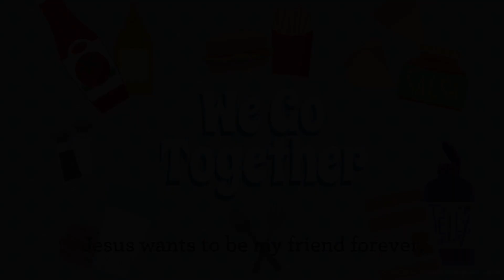Early Childhood - April Preview